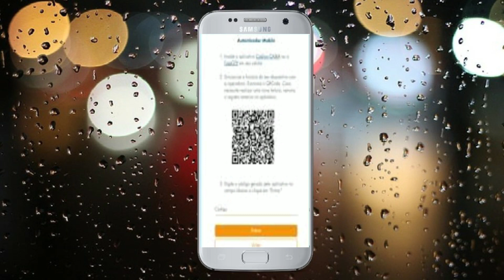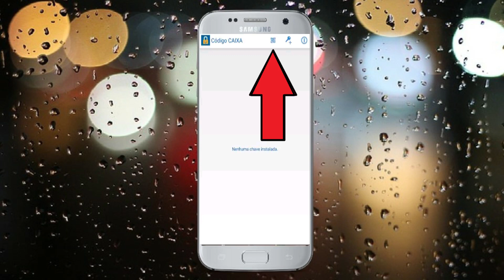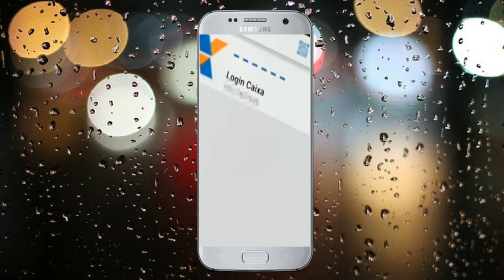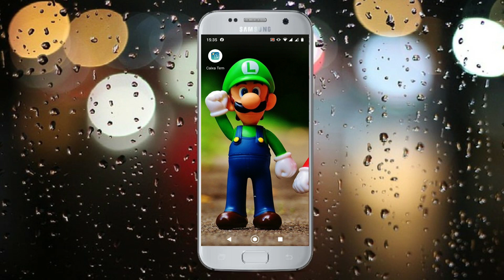🔴CAIXA TEM pede para ativar por QR (CÓDIGO CAIXA inválido) - PARTE 3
Caixa tem pede para ativar por QR o Aplicativo Caixa tem está pedindo para verificar o dispositivo, para baixar o App Código Caixa ou FreeOTP para que você consiga escanear o QR Code e gerar o código,quando você consegue acessar o aplicativo caixa tem,aparece uma contagem e depois que  acaba, o caixa tem pede para ativar por QR porém ao colocar o número diz que o código é inválido, veja como fazer a validação do código QR na hora que o caixa tem pede para escanear por QR e ativar seu dispositivo para acessar a conta Caixa Tem.

COMO VER SEU EXTRATO E SEU SALDO

Saiba o que fazer quando o caixa tem pede para ativar por QR e como gerar o código da forma correta para acessar o aplicativo caixa tem e transferir o Auxílio Emergencial.
Para saber mais acesse nosso playlist no link abaixo e tire todas as suas dúvidas sobre como abrir conta no caixa tem, como transferir e sacar benefício do auxilio emergencial, como usar o aplicativo código caixa quando o caixa tem pede para ativar por QR e muitas outras informações sobre o benefício do auxílio emergencial do governo.

🛑Assista Também Caixa tem cód QR code - Atualização sera em 24hs e Fazer a Transferencia

🔴como usar o aplicativo da caixa - como fazer cadastro no aplicativo da caixa pelo celular. 2018